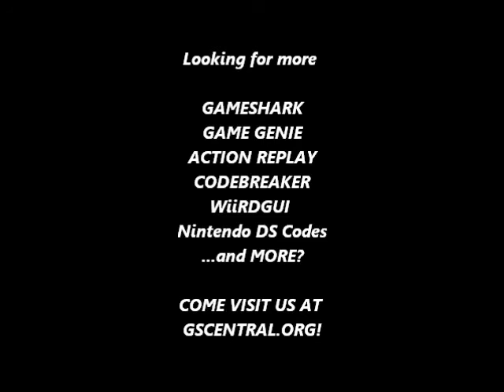GSCentral - Excite Bike (NES) - Infinite Obstacles In Design Mode (GG)